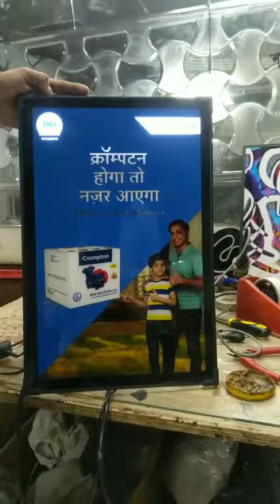Blackout blinker 700 Sqft GD Enterprises Delhi